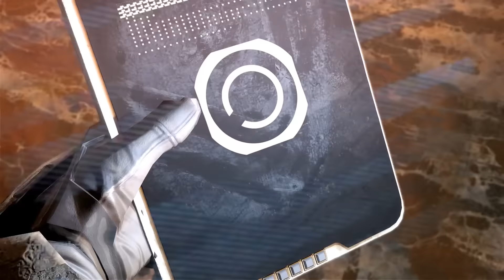Spiele-Releases Juni 2016 auf PC- mit Mirror's Edge: Catalyst, Lego Star Wars u.m.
Die Spiele-Releases Juni 2016 auf PC in der Video-Vorschau! No Man's Sky wurde leider verschoben, trotzdem gibt es einige spannende Titel für PC-Besitzer. Mit dabei sind: UmbrellaCorps, Hearts of Iron 4, Mirror's Edge Catalyst, Sherlock Holmes: The Devil's Daughter, Lego Star Wars: Das Erwachen der Macht, Dead by Daylight, Valentino Rossi - The Game, Mighty No. 9, The Technomancer, Narcosis, EITR, Obduction.